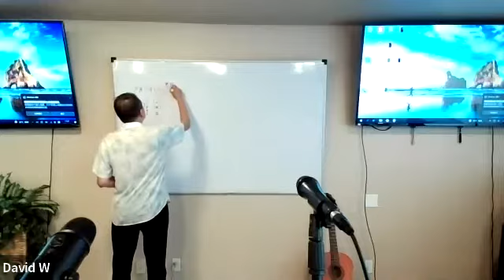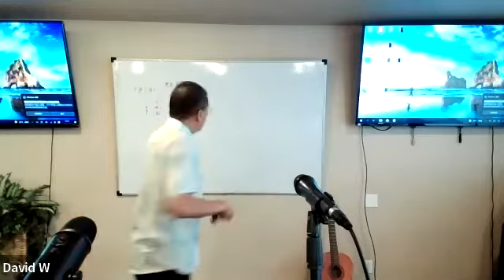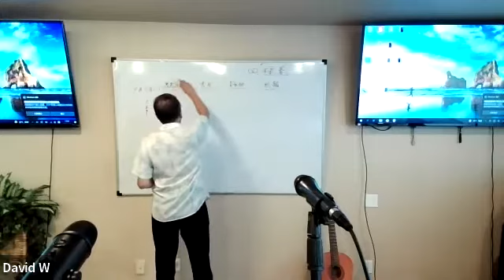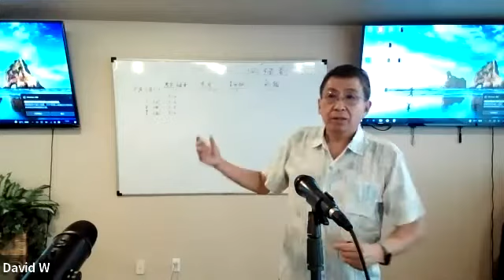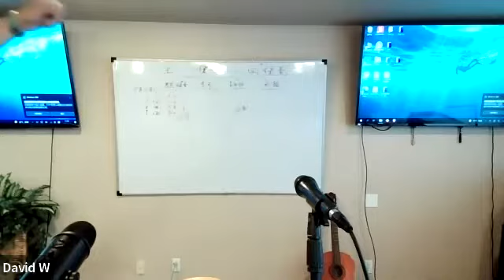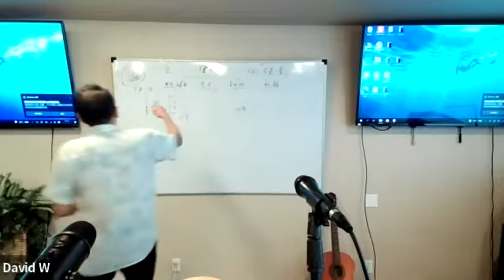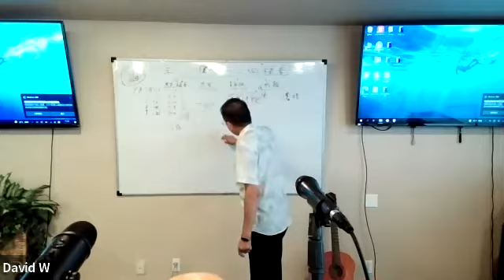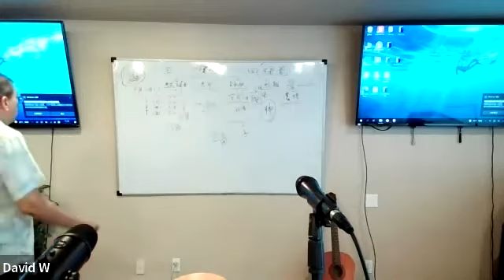NT412 1 四福音與基督生平 Harvest Seminary 豐收神學院